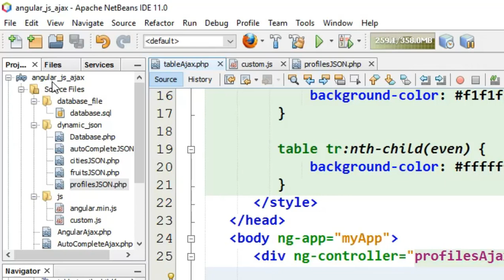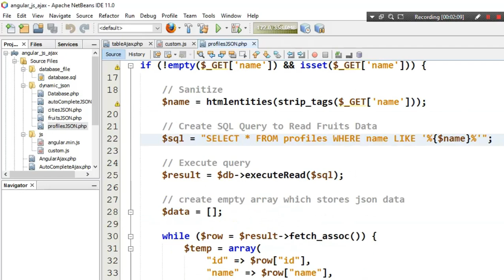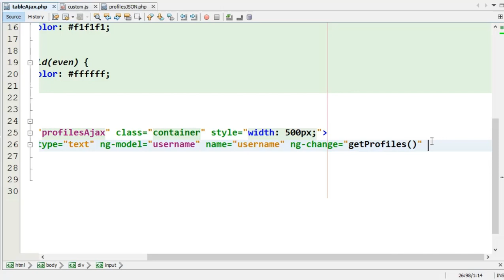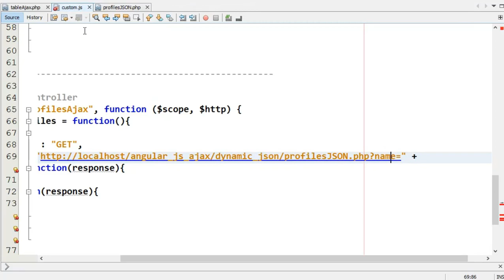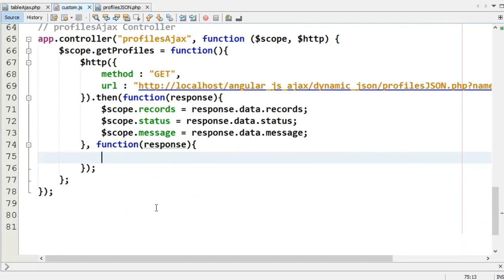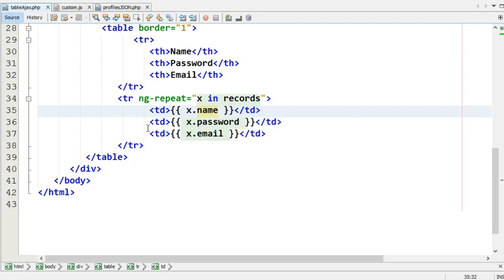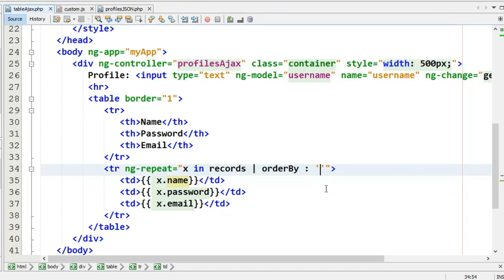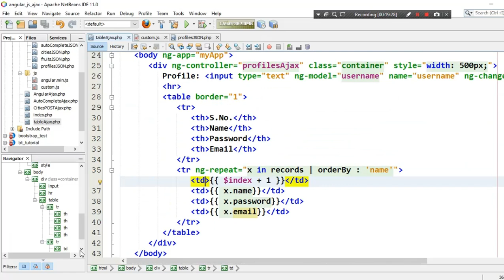AngularJS Tutorial - 27 - Ajax Data Inside HTML Table - Hindi